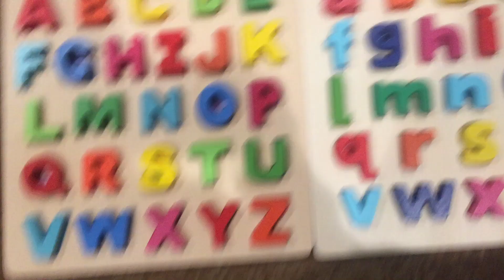CCBB in the real world 7